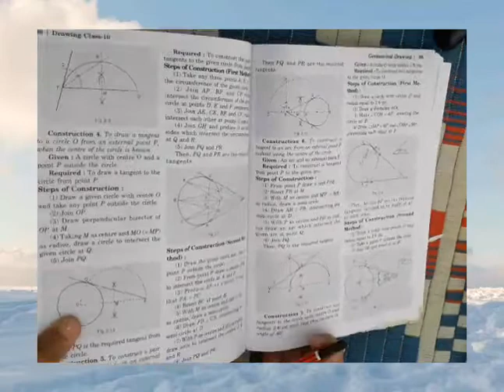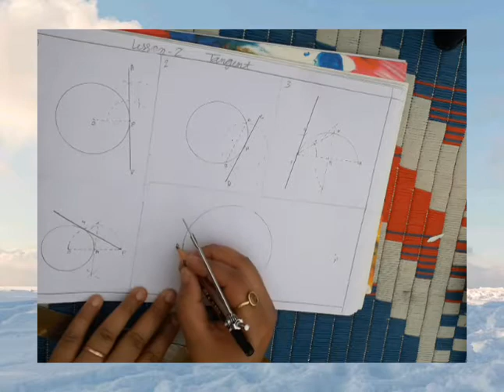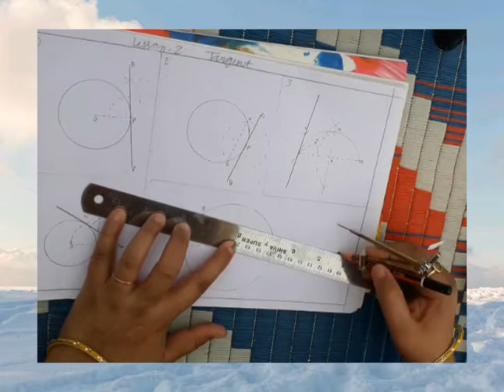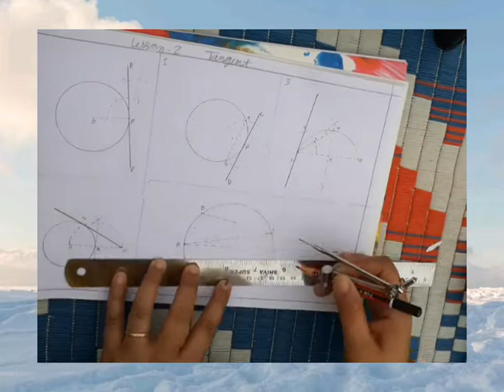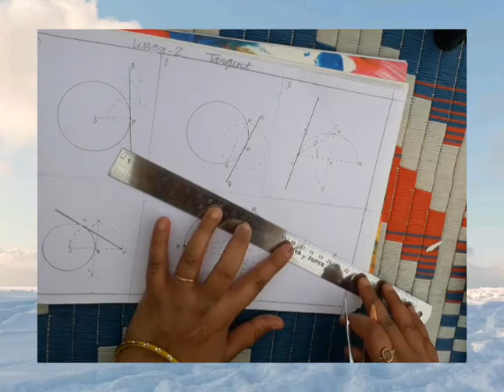10th tangent 5